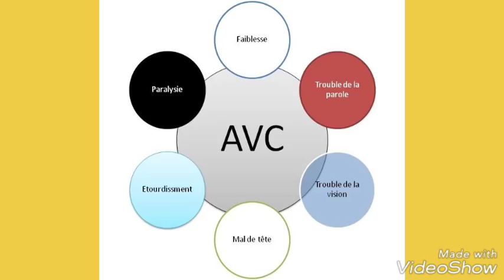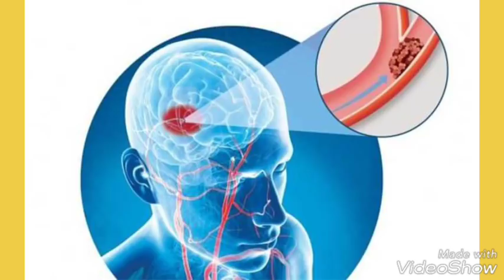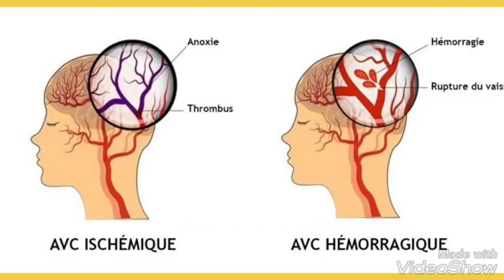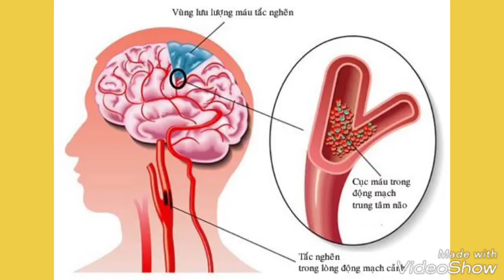COMMENT SOIGNER UN AVC